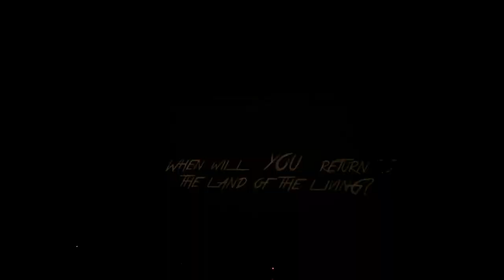White Collar Sideshow-Full Show Live Time Lapse-I Didn't Come Here to Die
This is a fun time lapse of our full show "I Didn't Come Here to Die" in 30 seconds (repeated). Recorded at our performance in Plant City, FL.

to learn more or find our tour schedule.